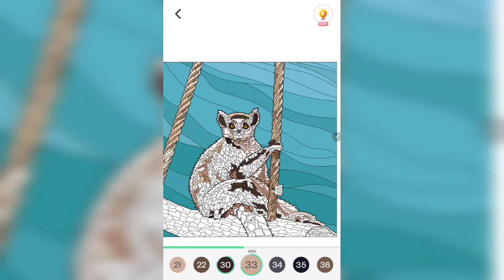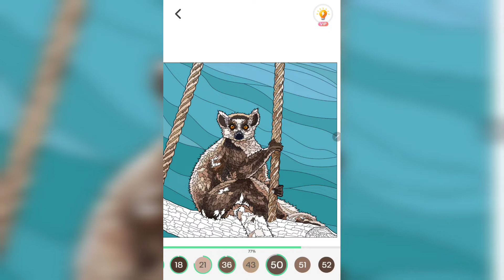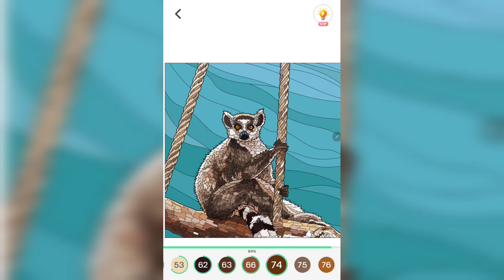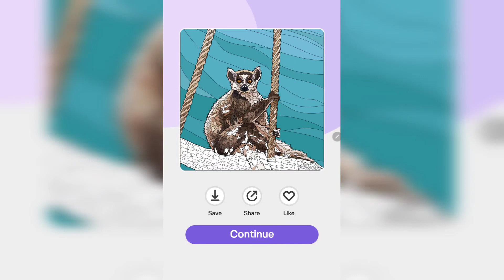Realistic Color By Numbers - ANIMAL SERIES - Video #24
Another satisfying video of me doing a color by numbers Pic.  This one is from the "Realistic" color by numbers collection, where instead of using pixels, it uses smooth artistic strokes.

Musician: Xuxiao